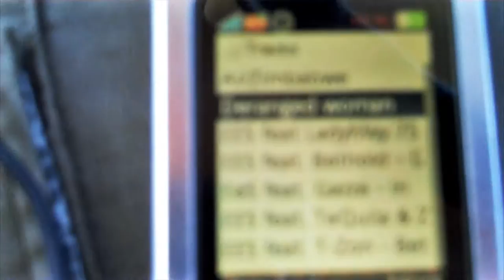EES - The Swakopmund Show (Behind the Scenes)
Check out the FUN we have when on tour through Namibia - spreading the NAM Flava style!
EES and his crew - the X-Bantuans on the road again!